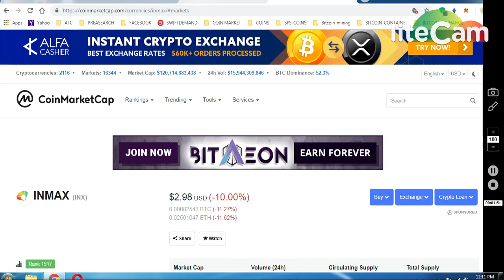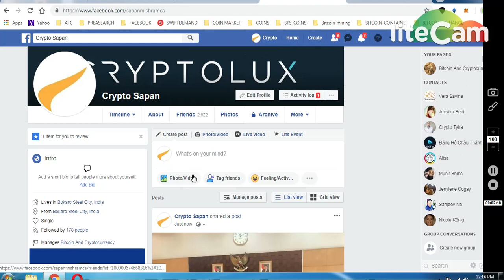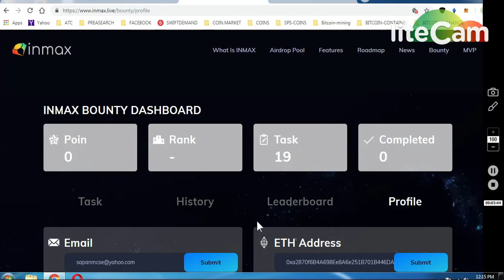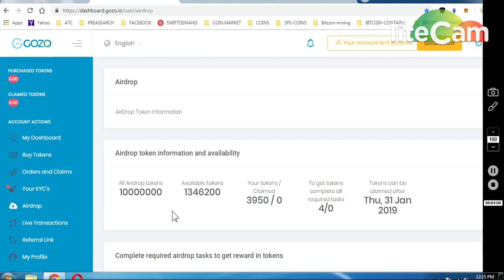INMAX BIG BOUNTY LISTED CMC 1TOKEN~3$$ || GOZO TOKEN COMPLETE KYC AND CLAIM TOKENS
ONGOING BOUNTIES :

     (WORTH 80-90$)

1) 1000 DGTX ~ : (New Round2)

7) BINANCE STOP LOSS HINDI || BINANCE एक्सचेंज पर स्टॉप लोस